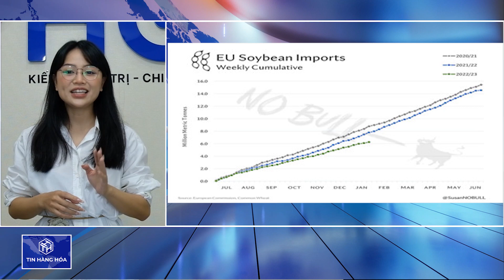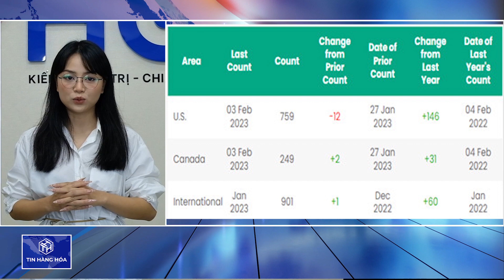[HCT] TIN HÀNG HÓA NGÀY 06.02.2023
BẢN TIN HÀNG HÓA NGÀY 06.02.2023
📌 Argentina có vẻ sẽ nóng và tiếp tục khô hạn trong 2 tuần tới, không có bất kì cơn mưa nào ở phía nam và phía tây của các vùng trồng trọt chính.
📌 Nhập khẩu đậu tương của EU giảm 20% so với cùng kỳ năm ngoái do chi phí năng lượng cao đã hạn chế nhu cầu nghiền. Tuy nhiên, tin tốt là đậu Mỹ chiếm 49% trong tổng lượng nhập khẩu của EU kể từ tháng 7 tăng so với 37% năm ngoái.
📌 Dự trữ đồng trên sàn LME giảm 2450 tấn trong khi dự trữ trên sàn Thương Hải tăng gần hơn 2000 tấn
👉 Nhà đầu tư theo dõi chương trình "𝐓𝐈𝐍 𝐇𝐀̀𝐍𝐆 𝐇𝐎́𝐀" sẽ được lên sóng vào lúc 𝟏𝟓𝐡𝟎𝟎 𝐡𝐚̀𝐧𝐠 𝐧𝐠𝐚̀𝐲 từ thứ 2 đến thứ 6 tại fanpage và kênh youtube chính thông của HCT để cập nhật tin tức nóng hổi nhất đến từ HCT.
𝐂𝐎̂𝐍𝐆 𝐓𝐘 𝐂𝐏 𝐆𝐈𝐀𝐎 𝐃𝐈̣𝐂𝐇 𝐇𝐀̀𝐍𝐆 𝐇𝐎́𝐀 𝐓𝐏 𝐇𝐎̂̀ 𝐂𝐇𝐈́ 𝐌𝐈𝐍𝐇
🏢 Địa chỉ:🔹𝑻𝒓𝒖̣ 𝒔𝒐̛̉ 𝒄𝒉𝒊́𝒏𝒉: 151 Hoa Lan, Phường 2, Quận Phú Nhuận, Thành phố Hồ Chí Minh
🔸𝑪𝑵 𝑯𝒂̀ 𝑵𝒐̣̂𝒊: Tầng 2 - Tòa nhà PC1 - Số 44 Triều Khúc - Quận Thanh Xuân - Tp Hà Nội